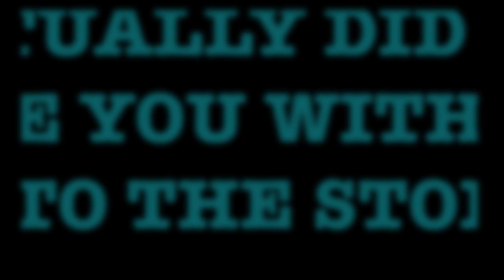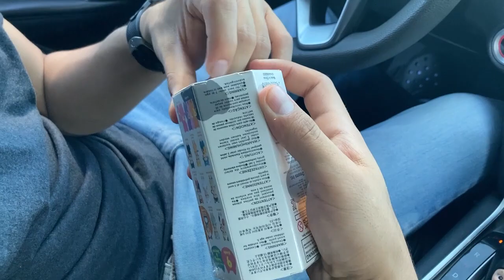Sonny Angel - Cat Life Series Hunt (Unboxing, Fun, My First Secret!?)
Hello Everyone! This is the first video documenting my hunt for the Sonny Angel Cat Life Series. It went every which way! So happy to have found them. Hope you Sonny Babies find your angels too!